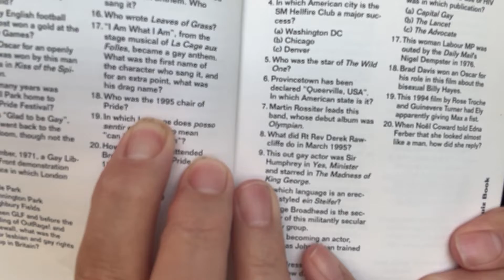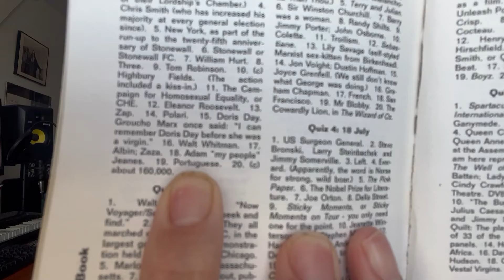The Queer Quiz book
I am a quiz question...